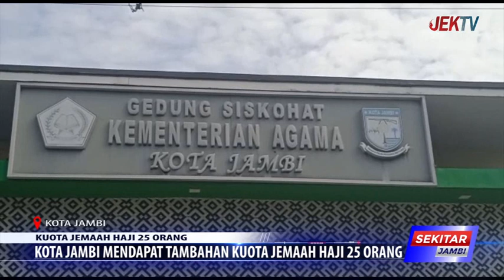KOTA JAMBI MENDAPAT TAMBAHAN KUOTA JEMAAH HAJI 25 ORANG